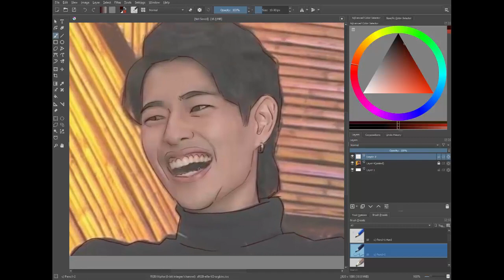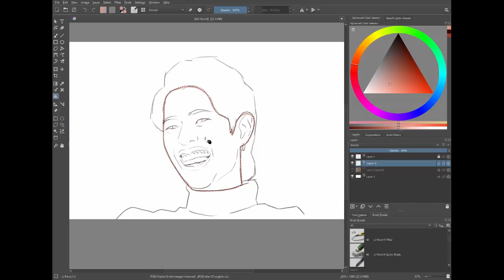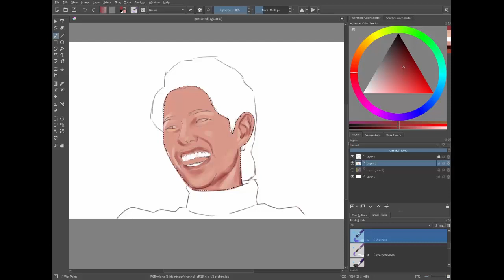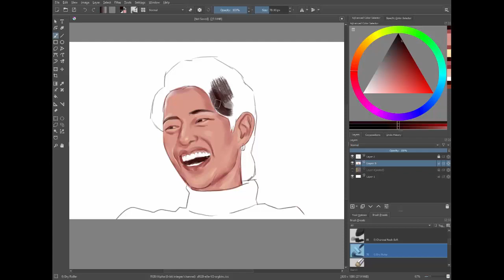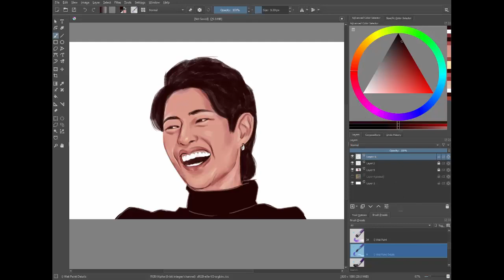let's draw Fumiya of PBB using Krita | Pinoy Big Brother otso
let's draw Fumiya of PBB Pinoy Big Brother otso

Application: Krita